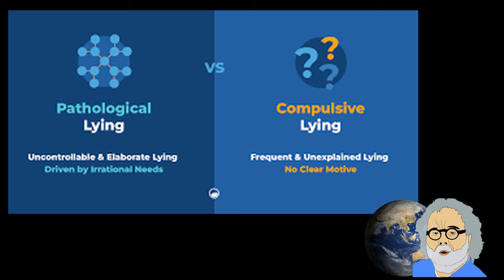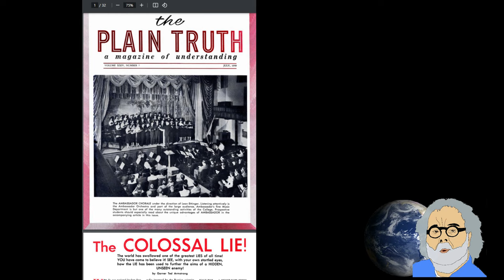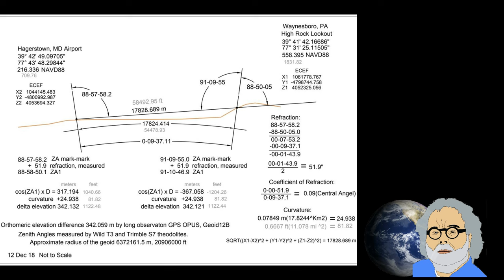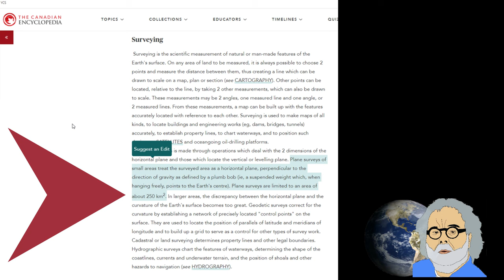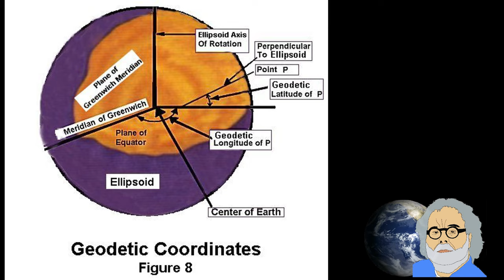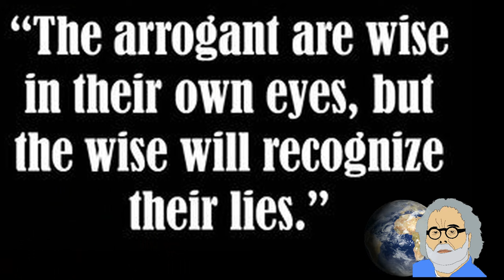flat earth nonsense 116 Flatzoid a Habitual Liar AND stupid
In a debate Flatzoid had on his channel with and one Peter Markely, Flatzoid followed the usual routine he, and most flat earthers, uses in debates.
He just lies continuously and hopes his opponent doesn't know enough about the subject to call him out on his lies.
And he shoots himself in the foot big time.